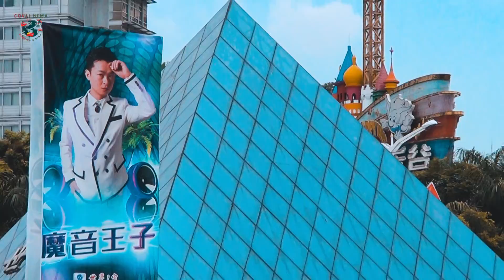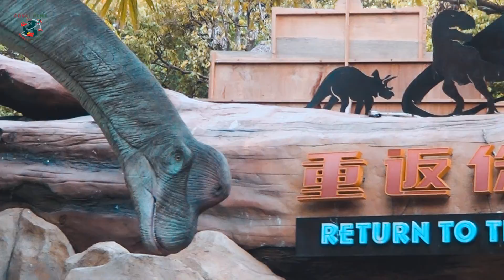window of the world china shenzhen/ shenzhen thempark/SHENZEN CHINA VLOG#shenzhen​ china​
Window of the World is a theme park located in the city of Shenzhen in China. It has about 130 reproductions of some of the most famous tourist attractions in the world squeezed into 48 hectares (118 acres). The 108 meter (354 ft) tall Eiffel Tower dominates the skyline.
Window of the World theme park is one the main tourist attractions in Shenzhen. It is possible to spend the whole day looking around the park.
This park has replicas and miniature models of famous buildings and cities from around the world. If you happen to visit Shenzhen, don't miss this beautiful place.
Window of the World is a fantastic replica park situated at the Shenzhen, China. Here you can see vivid replicas of the world's wonders, historical heritages and famous scenic sites.
shenzhen "Window of The World" is located at Overseas Chinese Town along the beautiful Shenzhen Bay, covering an area of 480,000 sqm. 118 exquisite, magnificent, world-famous scenic spots and folk song or dance shows make World Square , the Area of Asia, the Area of Oceanic, the Area of Europe, the Area of Africa, the Area of America, the World Sculpture Park, Jurassic Park the nine fabulous parts of the whole park. When night curtain falls, a cast of hundreds of artists from home and abroad on the same stage present the spectacular night show and fantastic float parade. On the shell-shape central stage, on the flower road and on the elliptical fountain stage, the magnificent, unique and novel performances display the world civilization, complemented by surrounding stereo sound effect and fancy lighting's. The whole night show has created a dazing , colorful, grandiose performing atmosphere and is extremely entertaining. The creative night show in World Square is highly appraised by experts as "the milestone of Square Art in China". And this show, together with 118 scenic spots, form the most beautiful and attractive scenery in "Window of the World".
MINIATURE THEME PARK in the western part of Shenzhen.
It has about 130 reproductions of some of the most famous tourist attractions in the world squeezed into 48 hectares.
The 108 meter tall Eiffel Tower dominates the skyline and the sight of the Pyramids and the Taj Mahal all in proximity to each other are all part of the appeal of this theme park.